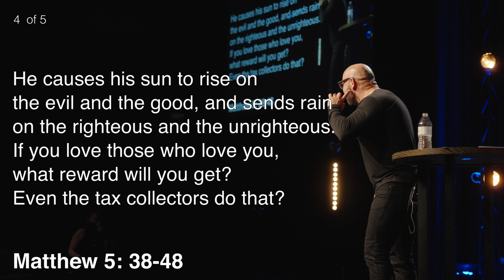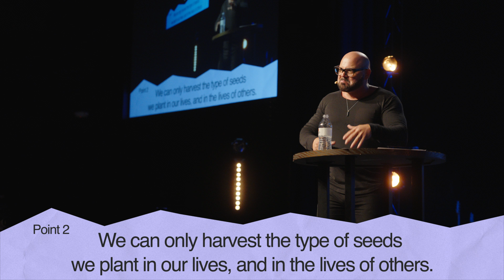Don’t play fair | Practical Prescription #7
Dr. Troy Doucet starts off with a story from his years as a teenage boxer when he witnessed an unfair fight.

In life, we shouldn’t aim to be fair or equal - we must be more than fair. We must show grace and find redemption - that is how transformation happens.

 Playing fair is a recipe for disaster, especially in our relationships. Why would Jesus say fairness is not the way? Because there is a new layer, a deeper understanding of what leads to a better life - love and forgiveness instead of morality and equality (fairness). It is not an easy ask, it is a challenge for us to be more.

Life isn’t fair, so it requires us to do something that is unfair in response. Following the teachings of Jesus is not easy. It requires more from us.

Your life now is based on the seeds you’ve planted in the past. Remember, our actions and behaviors are dictated not by our beliefs, but by our values.

Do you value revenge and retaliation? Or is transformation and reconciliation what fuels your choices?

Practice this: Look for yourself in those that have hurt you, see what you would need if you were them. Grace? Forgiveness? Kindness? Understanding? When you do unto others as you would want done to you, you can show love and forgive others more (especially when they don’t deserve it). This is the kind of insight that Jesus hoped to share when he said “you’ve heard it said, but I tell you… in Matthew 5: 38-48”.

WEEKEND SET LIST -
1. 1,000 Names  by Sean Curran
2. Take Heart by Hillsong UNITED
3. Lean In by ORIGEN
4. With You by Elevation Worship
5. Here Again by Elevation Worship